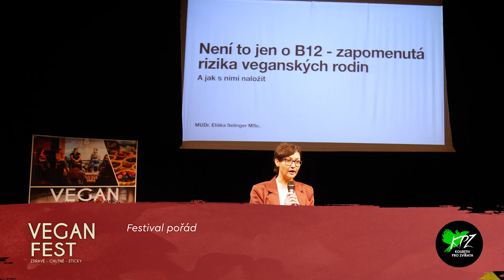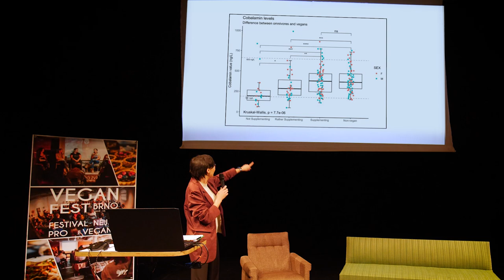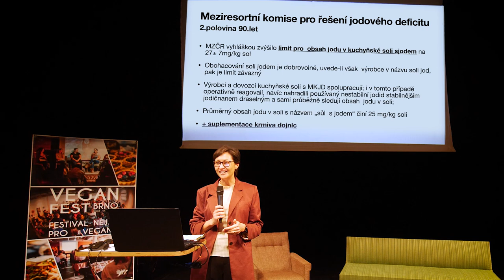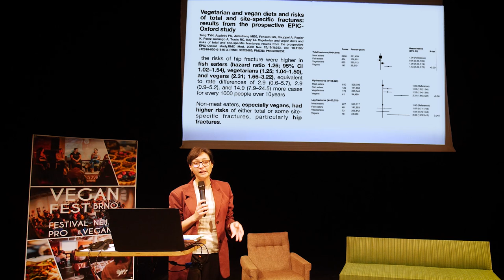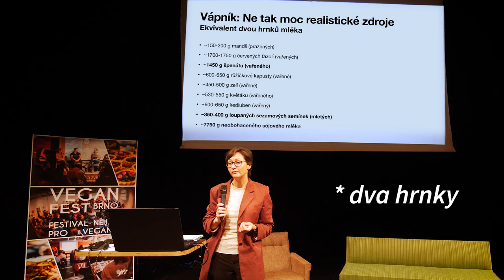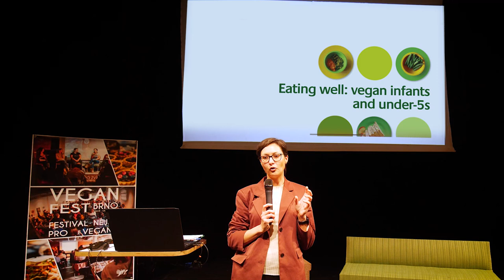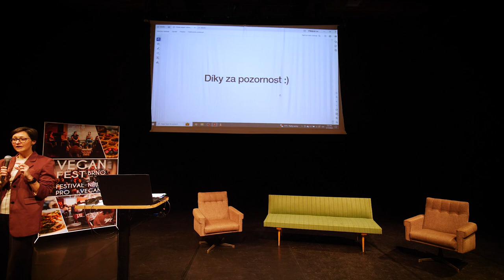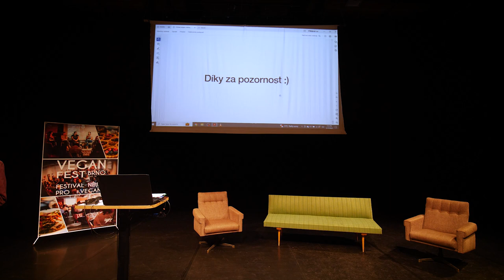Zapomenutá rizika veganských rodin - MUDr. Eliška Selinger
👉MUDr. Eliška Selinger ve své přednášce prezentuje nejnovější výsledky Studie KOMPAS, která probíhá na 3. Lékařské fakultě Univerzity Karlovy a ve Fakultní nemocnici Královské Vinohrady. Záznam z VeganFestu se zaměřuje na dlouhodobé sledování nutričního stavu rodin, které sdílejí stejné stravovací návyky, s důrazem na vegetariánsky a vegansky stravující se rodiny, včetně dětí. Přednáška zahrnuje nejen výsledky této studie, ale také mezinárodní novinky o vlivu rostlinné stravy na lidské zdraví. Hlavní témata zahrnují jód, kostní zdraví a méně známá rizika spojená s rostlinnou stravou, se zvláštním zaměřením na děti a jejich rodiče. Přednáška se podrobně věnuje také příkrmům pro kojence, což může být důležité zejména pro veganské rodiny. Záznam přináší praktické tipy pro optimalizaci stravy dětí a vědecky podložené informace, které dosud nebyly dostatečně rozšířené.